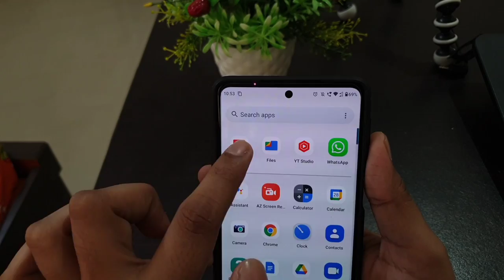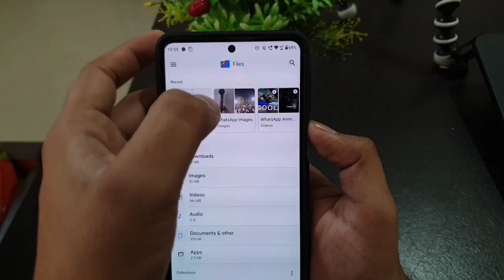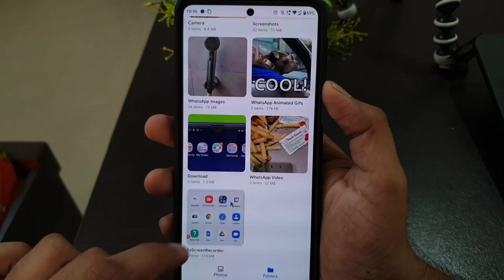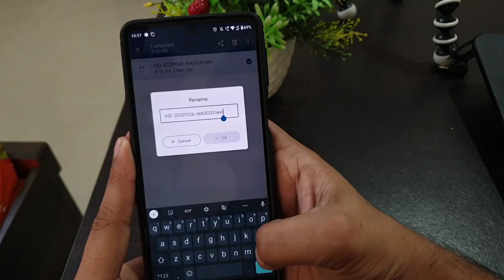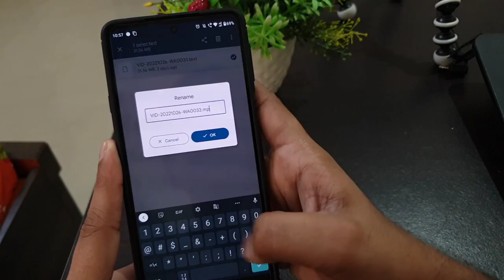How to hide Photo/Video in Google Gallery (Secret )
how to hide photo in google gallery
google gallery me photo video kaise chupaye

moto phone google gallery
google gallery images hide secret setting

Motorola edge 30 Motorola edge 20 Motorola fusion g71 g52

Talk soon,
Abid Akay